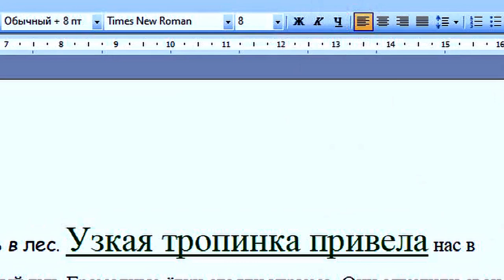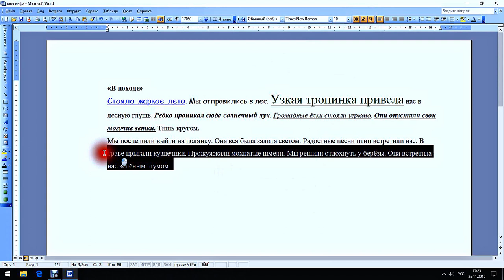Информатика 6 класс тема 11. 1 " Форматирование символов"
§ 11. Форматирование текста
Выполнил учащийся Бортник Матвей Дмитриевич

Учитель информатики и математики СШ №111 г. Минска
Воронина Людмила Алексеевна